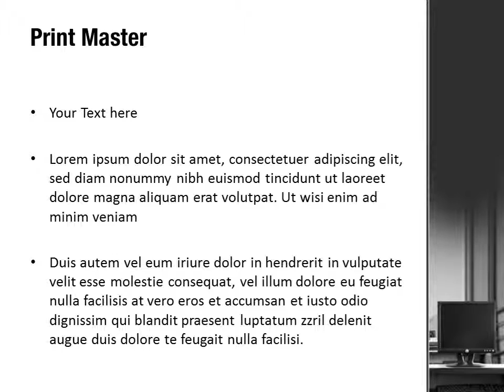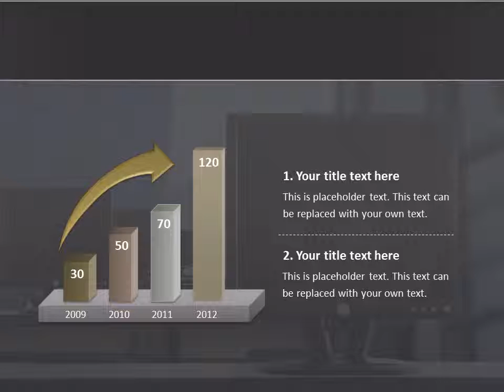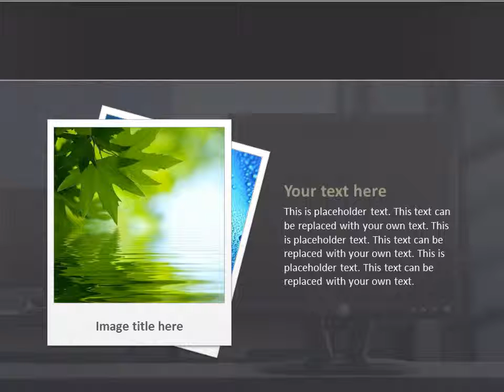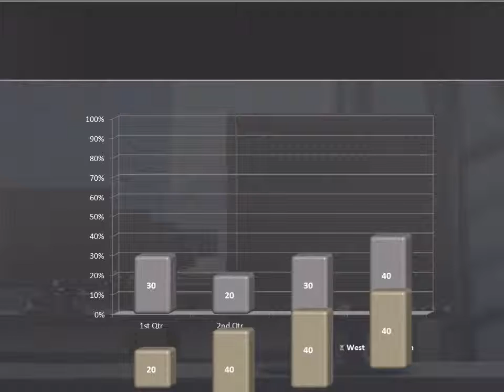Computer Class PowerPoint Template Backgrounds - DigitalOfficePro #00701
Create amazing presentations with Computer Class PowerPoint Template and Backgrounds.

Computer Class PowerPoint templates come with a set of PowerPoint Diagrams, Charts and Shapes. Sizzle your presentation with this professionally designed and fully editable Computer Class PowerPoint Template. This template is available for instant download on purchase.